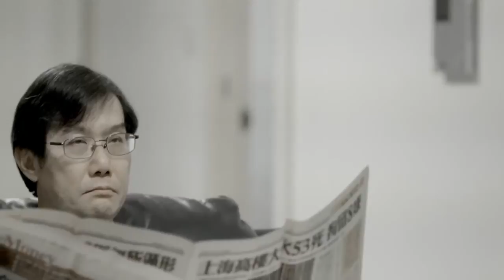【首播】向蕙玲 月娘的眼淚 HD【民視『風水世家』／三立『世間情』片尾曲】